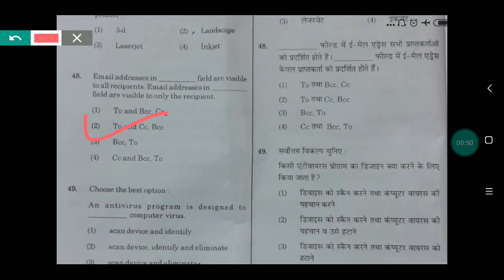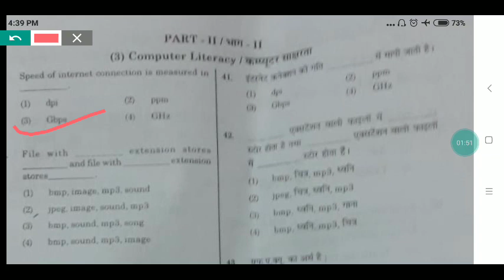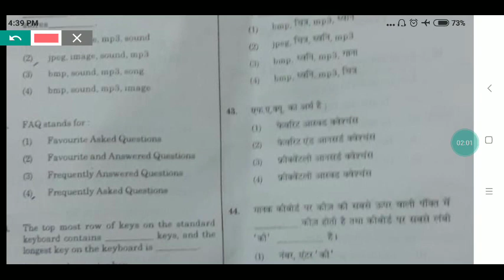Kvs pgt answer key| kvs computer answer key| kvs 2018 pgt anskey| The Constructivist Facilitator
Hi friends
I am Prateek malik and i am providing u kvs 2018 answer key.
Kvs 2018 pgt answer key will be helpful for you. Kvs pgt anskey will help you to check your marks.